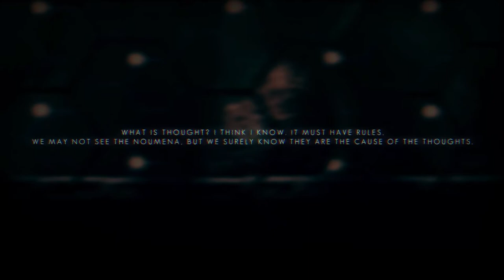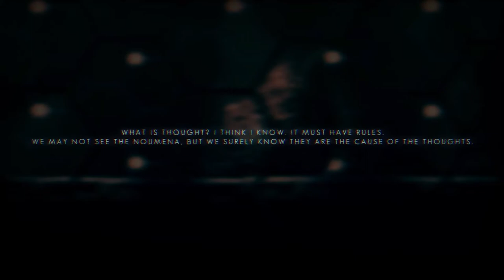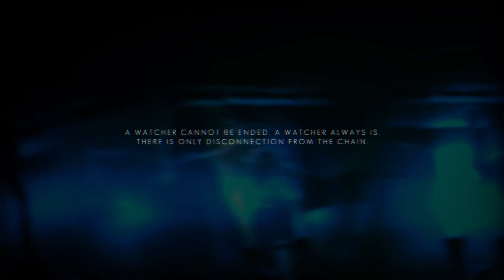The Swapper Ep. 3 - Mind-Science Laboratory gameplaythrough 20/9/2014